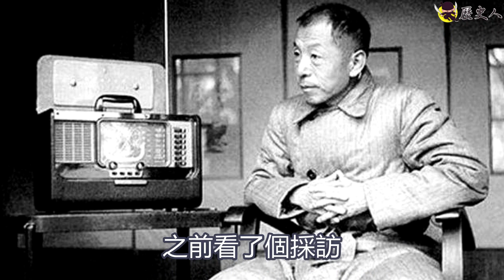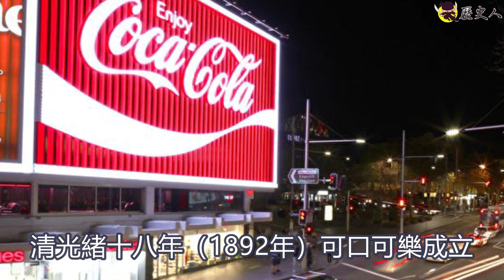這些讓你時空錯亂的歷史:張學良聽過周杰倫的歌?紐約證交所成立 中國還在乾隆皇，任天堂成立 中國還在光緒帝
前陣子 網路上有一則貼文說，之前看了個採訪 ，張學良管家說，張學良去世前段時間
在收音機聽到過周杰倫的歌，還問他是誰唱的。此言一出 網友譁然.